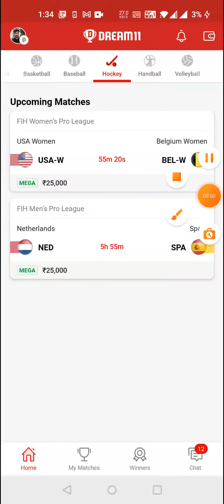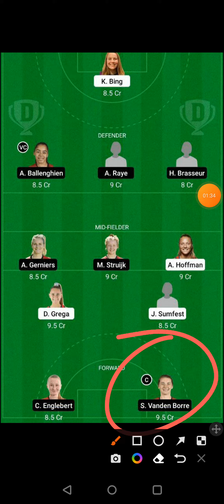USA-W vs BEL-W HOCKEY DREAM11 TEAM PREDICTION TODAY MATCH | USA vs BELGIUM WOMEN HOCKEY DREAM11 TEAM